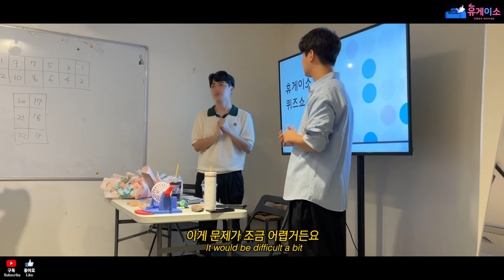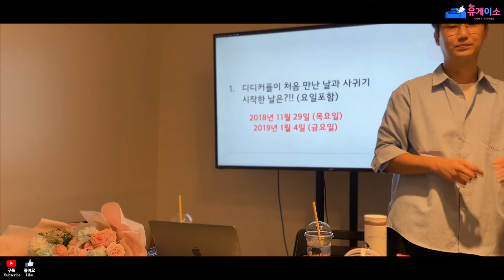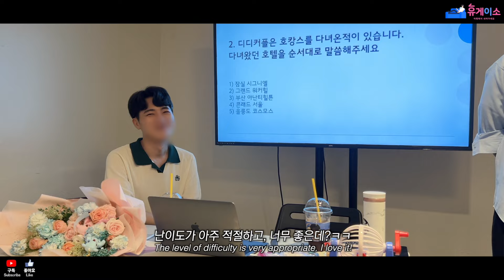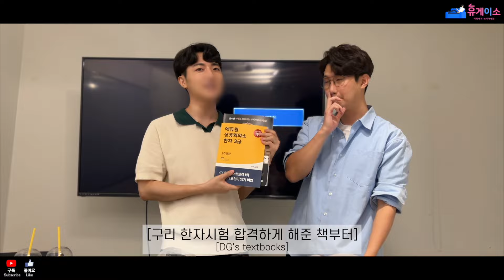게이커플의 정모에선 무엇을 할까? 구독자들과의 행복했던 정모 브이로그 VLOG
라이브 스트리밍 : 화/목/일 10:30pm
인스타 Hyugayso
트위터 @gayrestroom
사연/고민상담 /전데: g_restroom (라인)
게직탐 출연신청: 카카오톡 '휴게이소'